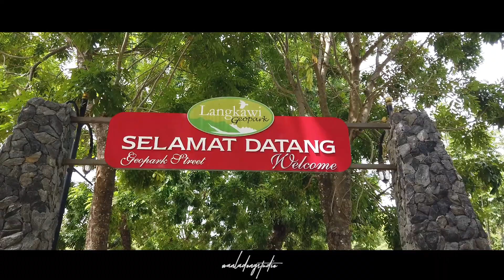SQUAD LEPAKING FAMILY HOLIDAY by (wL Studio)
Squad Lepaking Family Holiday
For Reservation:
No.18C Tingkat 2,Kompleks Perniagaan Utama, Jalan Sultanah Sambungan,05150 Alor Setar,Kedah — at WL Studio.
Music in this video
Song:Danza Kuduro
Artist:Lucenzo
Album:Emigrante Del Mundo
Song:Rain Over Me
Artist:Pitbull Featuring Marc Anthony
SME; LatinAutor, BMI - Broadcast Music Inc., Sony ATV Publishing, AMRA, LatinAutor - SonyATV, Anthem Entertainment (Publishing), and 21 Music Rights Societies